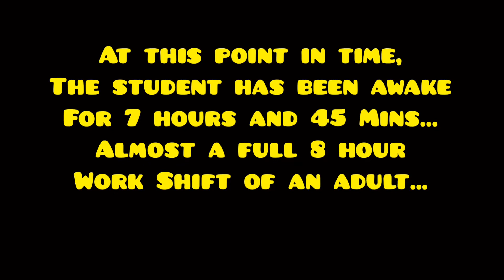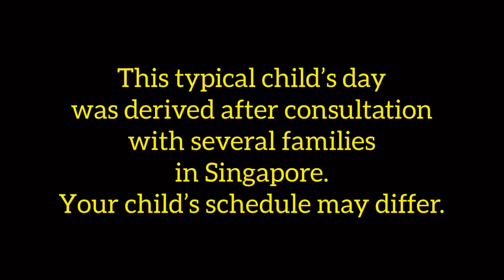Can we find the next Joseph Schooling? (Raising the next Olympic Champion) Day of a kid in Singapore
Can we find the next Joseph Schooling? Why does Singapore have so many people, awesome sports facilities, yet only one Olympic Gold medallist since independence? Where is the next Joseph Schooling?

Product used in this video:
Sound (BOYA microphone)

Click on the bell icon to be notified when I publish new videos!